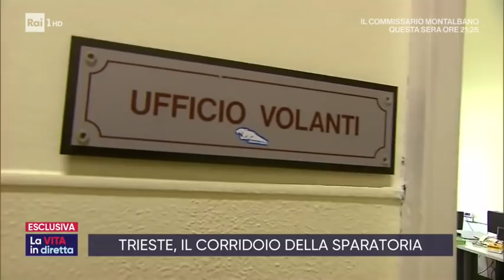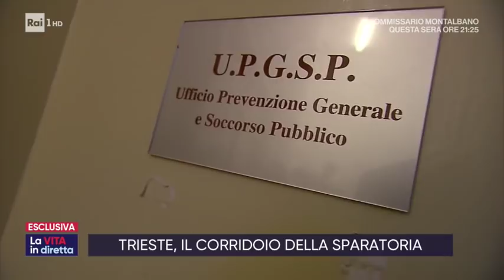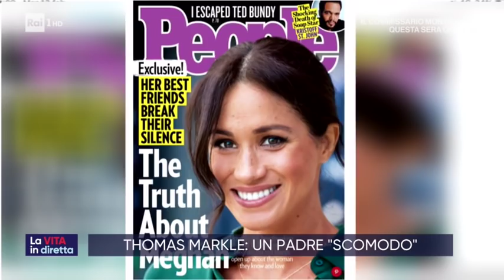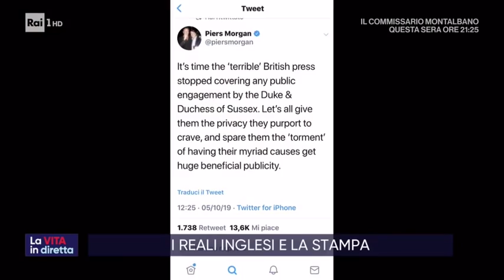Harry difende Meghan: "la perseguitate come Diana" - La vita in diretta 07/10/2019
Ospiti in studio Marina Como, Eliana Miglio e in collegamento da Londra, Gaia Servadio per parlare di Harry e Meghan, i duchi di Sussex puntano il dito contro la stampa, accusata, da loro perché non si cura delle "conseguenze sugli individui"...